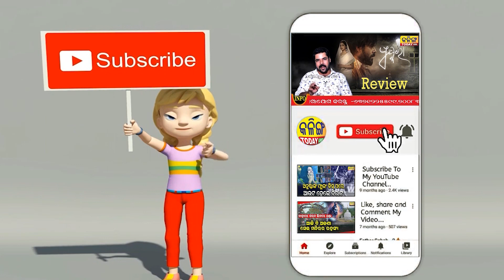IPL ଅଧାରୁ ଜେଲ ଯିବେ ଏହି ଷ୍ଟାର ଖେଳାଳି । Kalinga Today Live ।